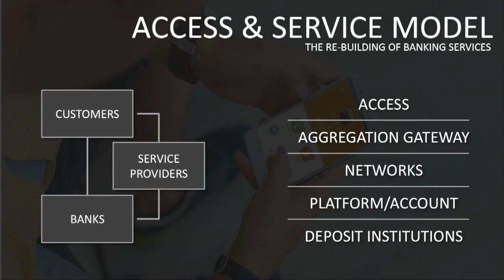Colm Lyon, CEO of Fire, Speaking at FutureScope 2016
When’s the last time you had fun banking?

Think about your typical banking experience.

Would you describe it as fun?

Do you expect it to be fun?

Is fun a word you ever expected to see in the same sentence as banking?

Times are changing and the financial sector is an industry bracing itself for a tsunami of disruption.

Regulations are changing (in other jurisdictions faster than Ireland) which will open up access to financial data and how we access it.

Banking is about to be disintermediated.

Ireland is at the centre of this new wave of activity and one man in particular is the face of Fintech in Ireland.

Colm Lyon founded and sold payments processor Realex and when he sold the company he spun out Fire as a standalone entity.

Fire is transforming how businesses and individuals control their own finances.

We were proud to have him deliver a keynote at FutureScope which we’re highlighting today as a goldmine of the information on the opportunities opening up in Fintech.

In his riveting keynote Colm explains just why so many investors are vying to get into Fintech now.

“There’s huge expectation that there’s something big about to happen in Fintech”, Colm explained, “If you’re asking me what product will you be using in five years time to complete your online banking I’m not exactly sure what that will look like but I can describe some of the attributes of that product to you. It will be mobile centric, it will be about a really different interaction. Banking right now is a bit of chore. It’s never meant to be fun, it’s never meant to be a pleasure. What can we do to make that banking interaction a pleasure?”

Immerse yourself in the opportunities that making banking fun opens up for all of us.

Watch Colm’s talk now and share with your network.